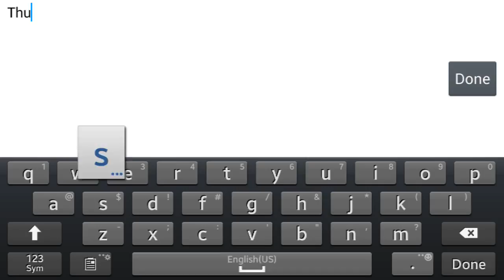Awesome Level!!! Grizzly by JacobROso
I.d is 3959504
I hope you guys like it :D